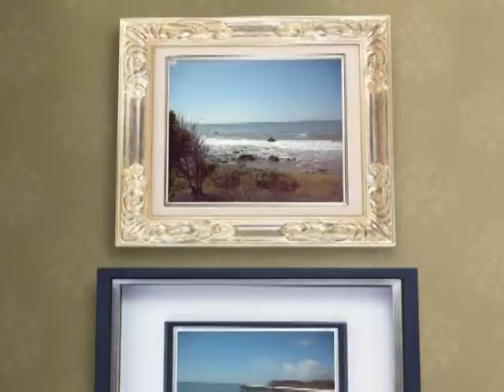San Simeon area beaches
Several different beach areas in the San Simeon Ca region.  Loved the differences, some sandy, some rocky, some cliffs, some seals.  Great time, would go there again.